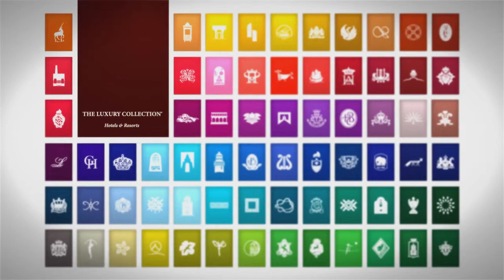Les Heures Bar Paris Hotels "Cocktail Orient Express By CKCG"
Une délicate Expérience!